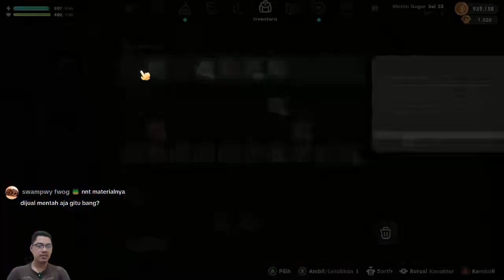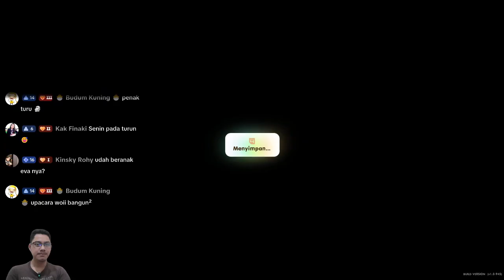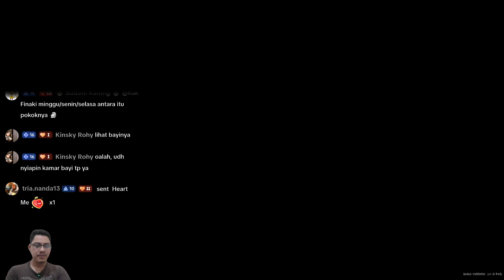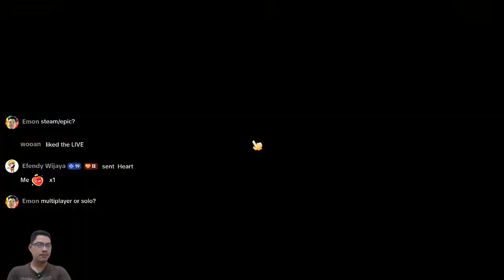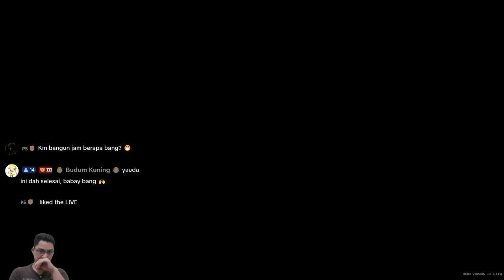Akhir Musim Gugur || CORAL ISLAND || GAMEPLAY